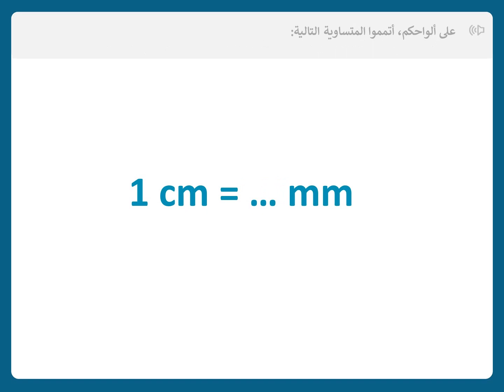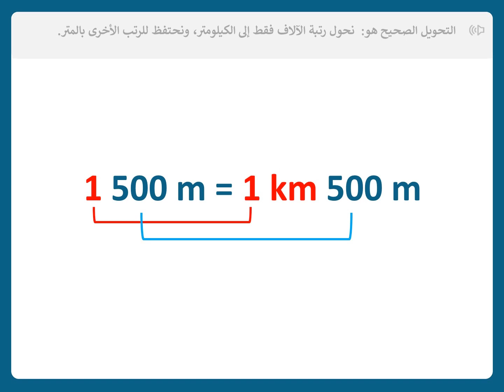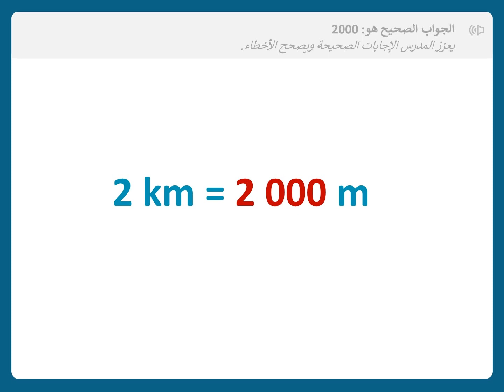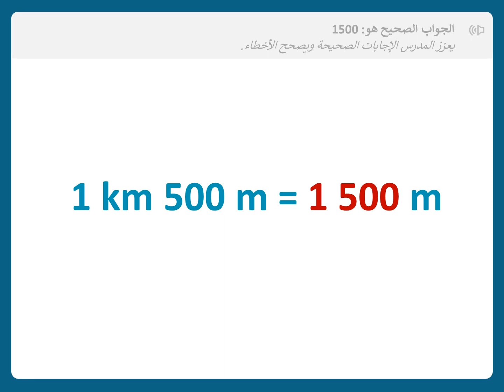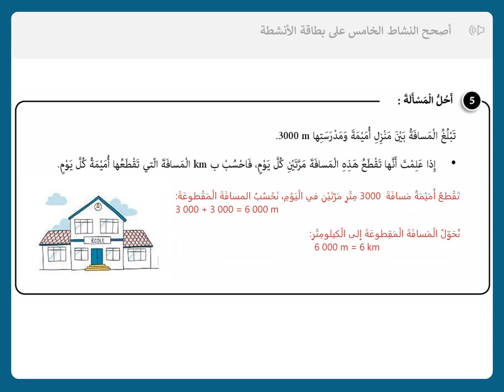الرياضيات|الأسبوع 10|ح1|المستوى 3